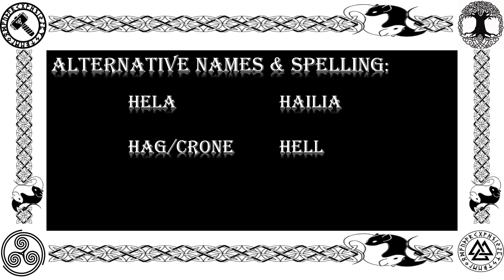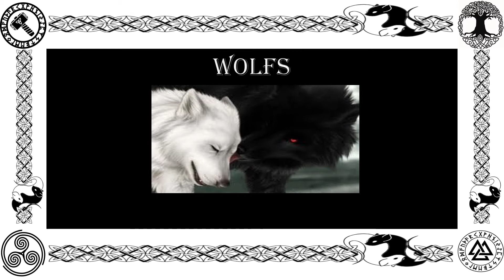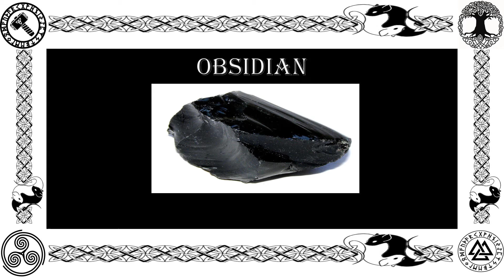Goddess Hel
Goddess Hel the 3rd Goddess I will be talking and showing pictures as I talk. This is a old video for updated video